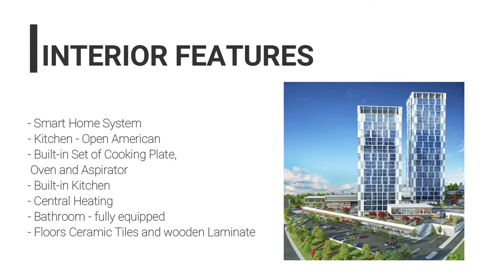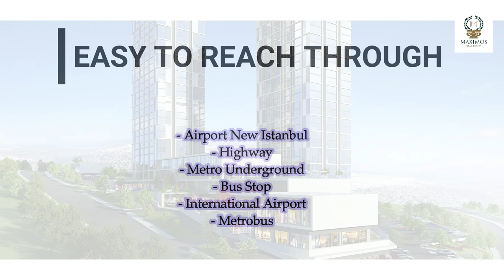sea view luxury flats in istanbul for sale beylikduzu - pt seaview apartments beylikduzu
Looking for a spacious and luxurious apartment with an amazing sea view? Look no further than our sea view luxury flats in Istanbul for sale in Beylikduzu! Our apartments and duplexes are located near the coast, so you can enjoy stunning views of the sea whenever you want.